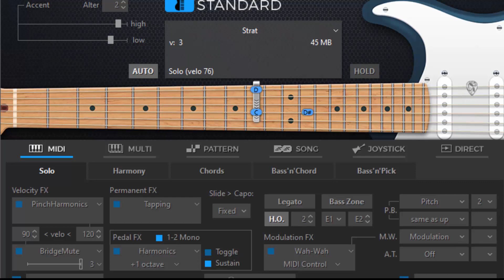Adele Skyfall Guitar Tutorial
Lirik
At Skyfall
At Skyfall
At Skyfall
At Skyfall
At Skyfall
Ooh
Sumber: LyricFind
Lirik Skyfall © Sony/ATV Music Publishing LLC, Universal Music Publishing Group